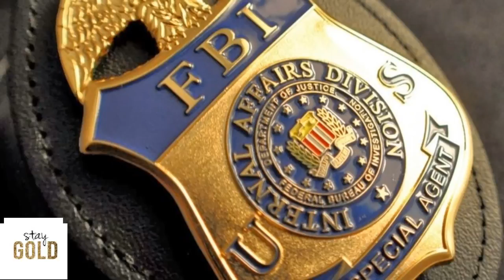BIG EVENT, coming very soon to the U S the FBI Confirmed !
Check Out The X22 Report Spotlight YouTube Channel – Get economic collapse news .

Do you want to more economic and financial news ? Please, Follow our another channel on .